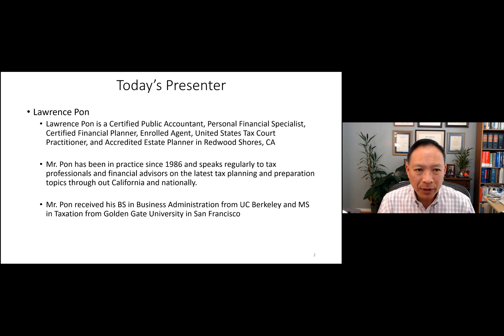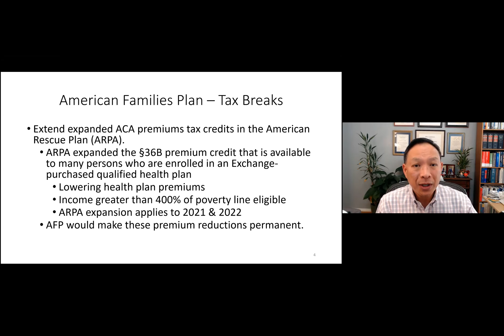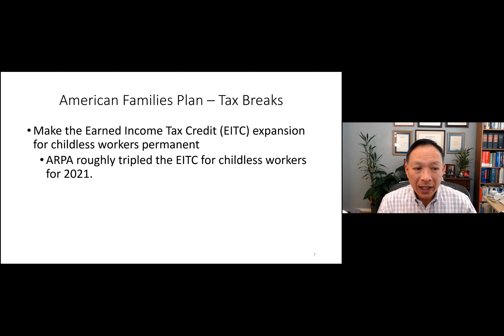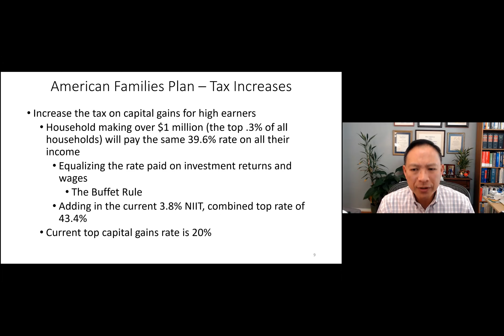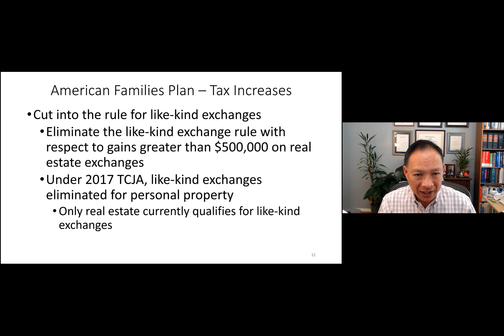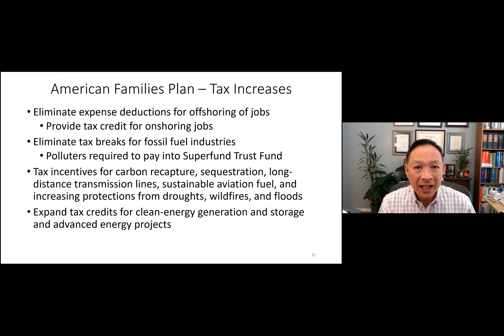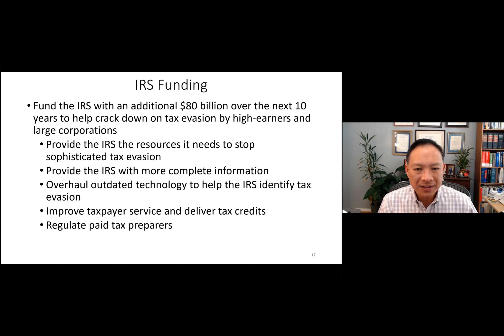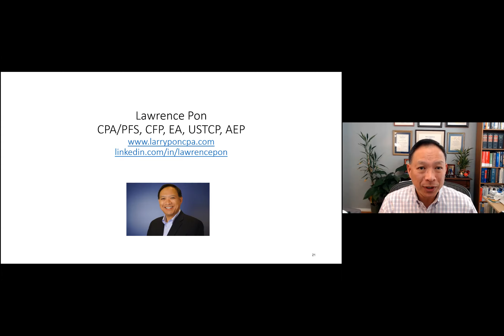American Families Plan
President Biden presented the American Families Plan to a joint session of Congress and American on Wednesday, April 28, 2021.
We will go over the tax provisions in the American Families Plan and other possible tax changes.

Here is the link to the video on the American Rescue Plan Act (ARPA) that was passed in March, 2021.   The American Families Plan extends many provisions in ARPA.

    Fact Sheet:  The American Families Plan